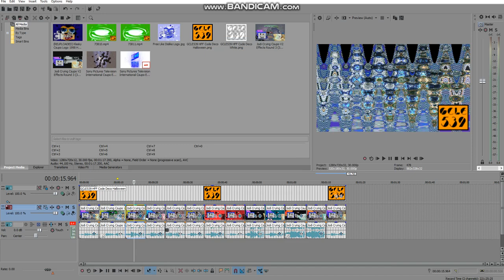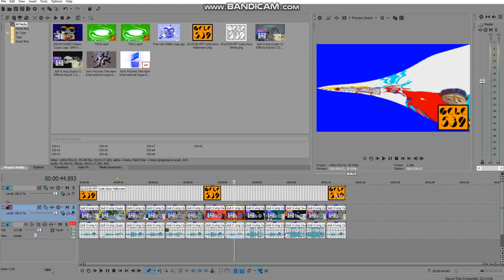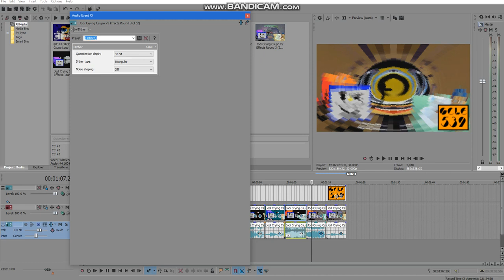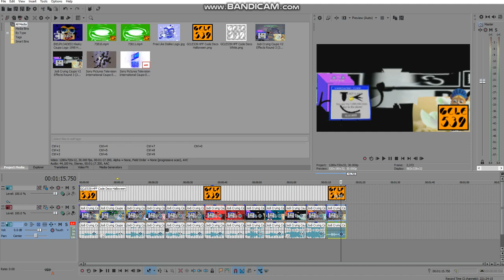(REUPLOAD) How to make Round 2 Logoduel Effects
Reupload for MediaPerthVideoEditor379 (Moved to PRVM986) because his account got hacked.